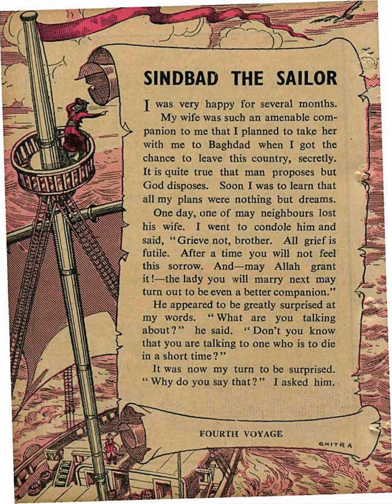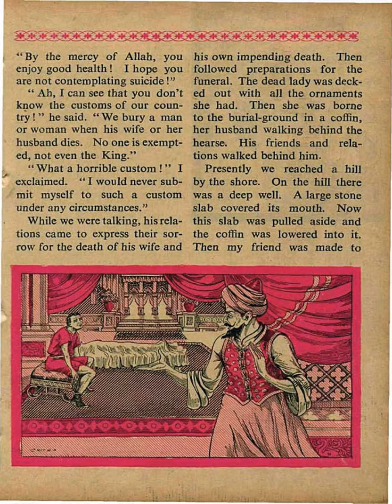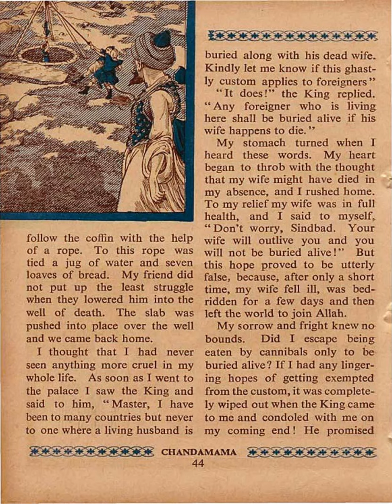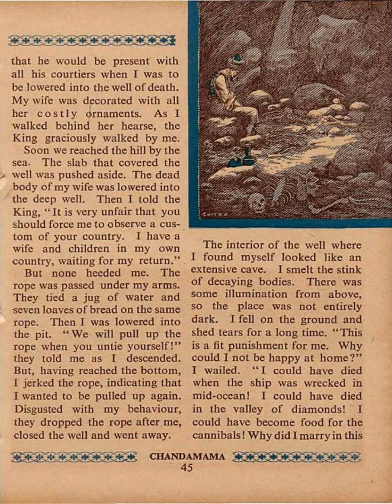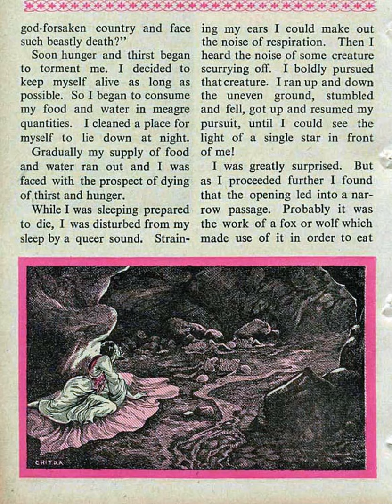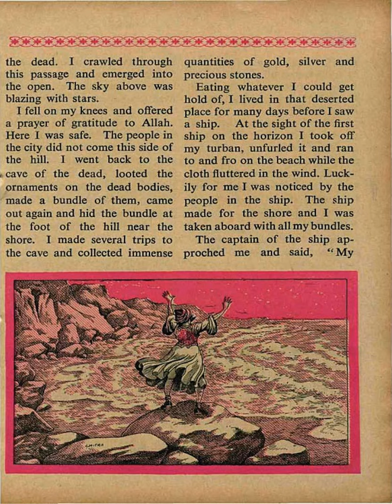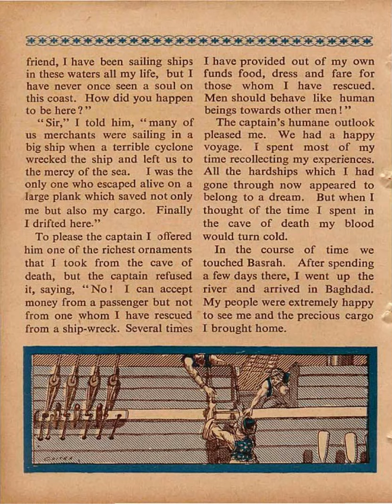Sindbad the sailor Fourth Voyage